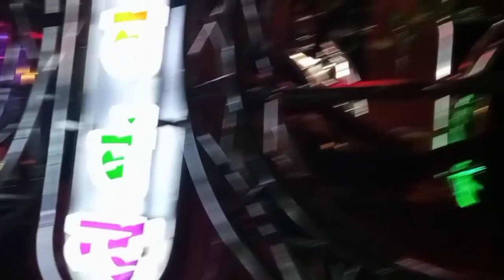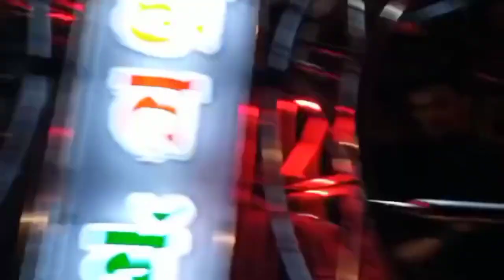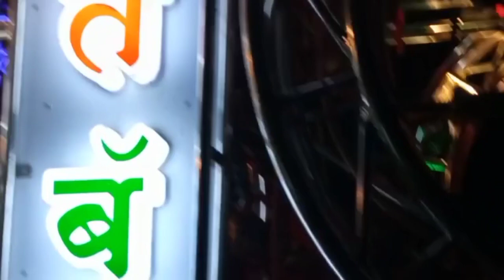mohit band pahur 1 2 ka 4